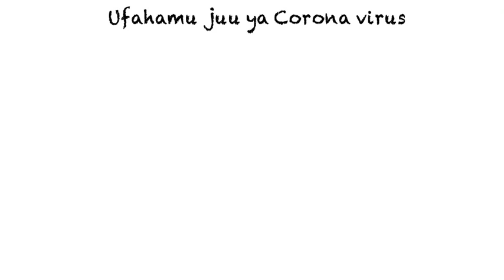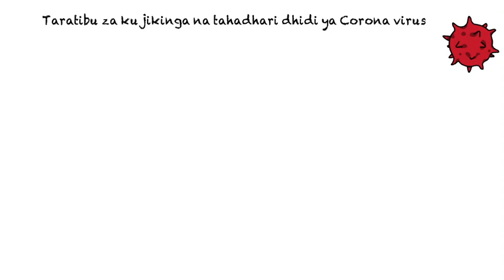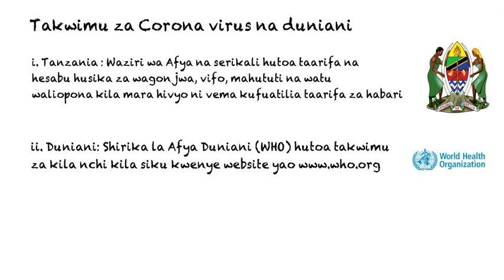Ufahamu juu ya CORONAVIRUS (COVID-19)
Video hii inaeleza juu ya ufahamu wa Corona virus (COVID-19). Tahadhari na hatua zinazopaswa kuchukuliwa ili kuepusha maambukizi zaidi